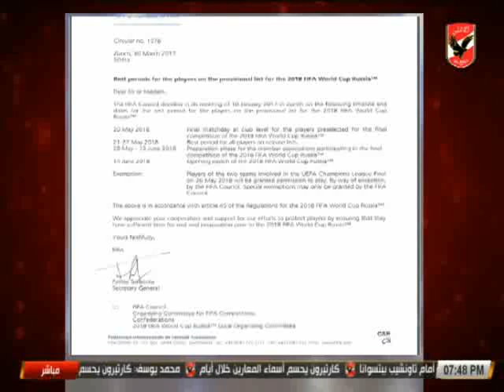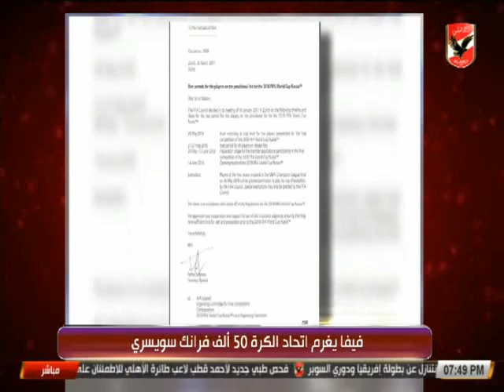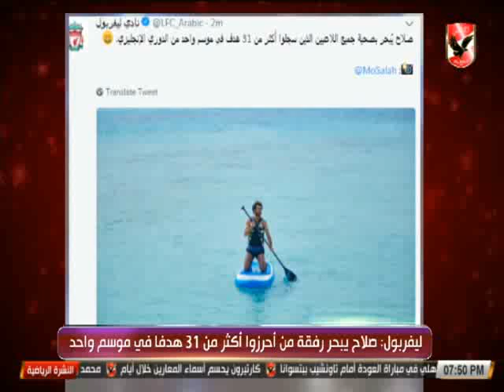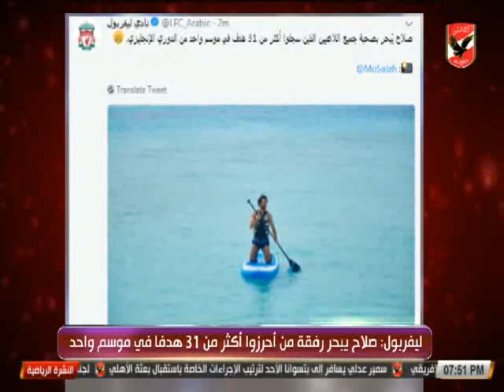النشرة الرياضية 19-7-2018.. تعرف على آخر أخبار الأهلي